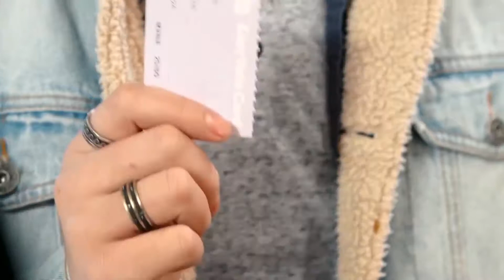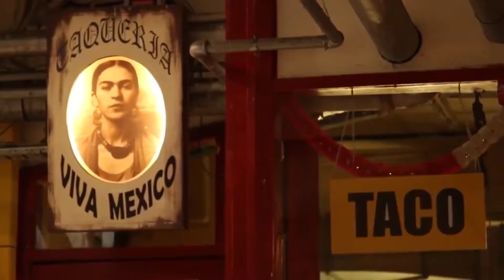Jordan Rivers // Presenter Reel